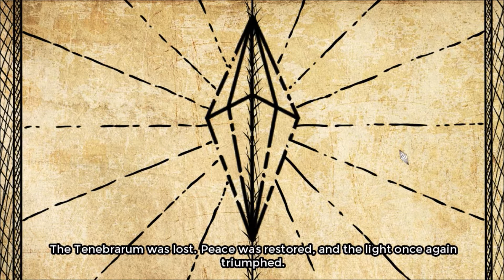Meeting the Family || Cinderella Phenomenon [KARMA'S ROUTE] - Part 1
Thank you, to my friend Grace, for suggesting this game to me!  I am not sure how I feel about it yet, but we're just in the beginning.